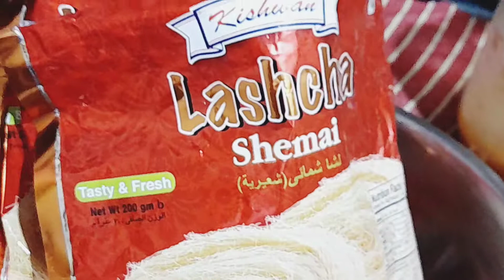ঈদ স্পেশাল লাচছা সেমাই লাডডু রেসিপি।।Shemai laddu recipe.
উপকরণ
১।সেমাই ২ টি।
২।ঘি।
৩।নারকেল।
৪।তরল দুধ।
৫।চিনি।
৬।গুড়া দুধ।
৭।বাদাম।
৮।তেজপাতা।